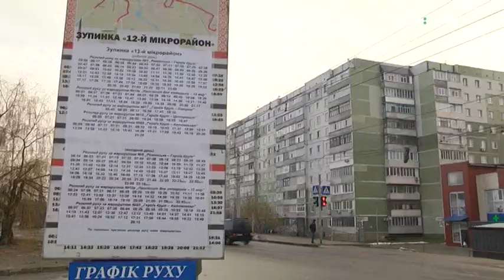У Сумах на комунальному маршруті №65 їздить один автобус замість чотирьох